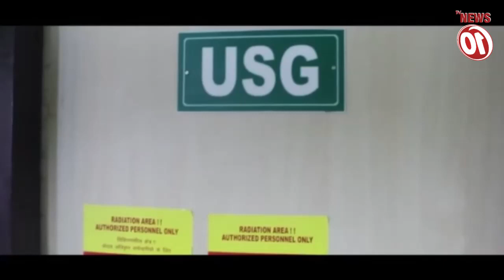গোপালমাঠ ভূমি রক্ষা কমিটির বিক্ষোভ